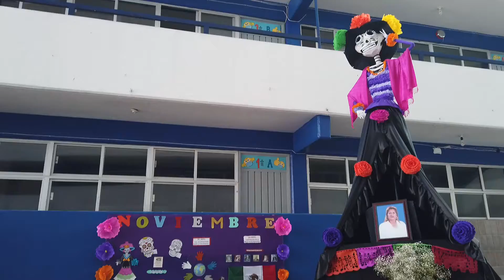Especial de día de muertos